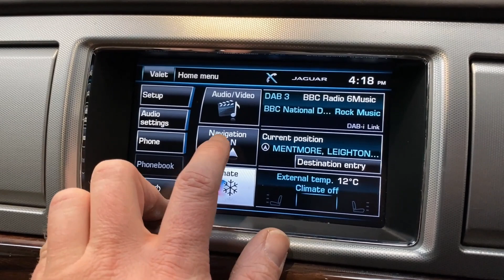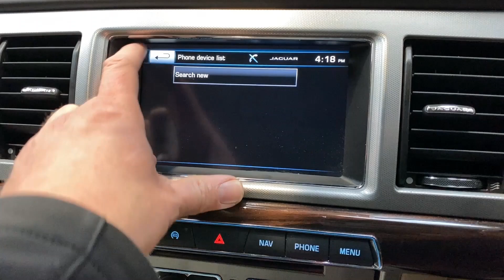JAGUAR XF 2.2 D PORTFOLIO 4d 200 BHP AT KALLENHARD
Presented in stellar condition, this Jaguar XF 2.2 D Portfolio represents exceptional value for money.  With 200 BHP, a top speed of 140 MPH and the potential to achieve over 60 MPG, this XF give you the performance you love with the fuel economy you need.  This XF has a fantastic spec level including acres of beautifully soft leather upholstery, heated seats, dual zone climate control, cruise control, satellite navigation DAB radio and Bluetooth.

A credit to its 3 former keepers, the car comes with a comprehensive service history as follows;

30/03/2017 at 6648 miles -
25/05/2018 at 12,263 miles -
22/05/2019 at 16,912 miles -
17/06/2021 at 26,186 miles -
18/05/2022 at 31,636 miles.

The XF will be fully serviced as part of the sale.

Because preparation is at the heart of everything we do, all our cars are prepared mechanically and cosmetically to the highest standards. Starting with an independent AA inspection, any work highlighted (including due services) will be completed before you pick up your new car. All cars come with a 6-month Autoguard warranty and extended warranties are available on request. In addition to this, a clear HPI along with the full AA report is provided with your purchase for added peace of mind. Parking sensors can be fitted upon request if not already factory fitted. The Post Code for your Sat Nav is LU7 0QD